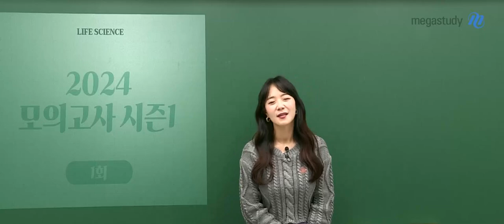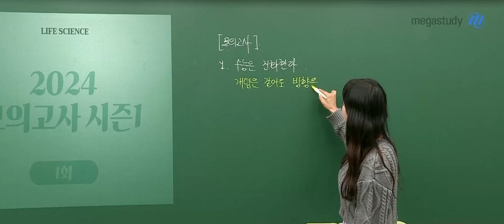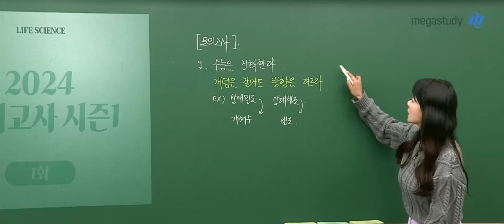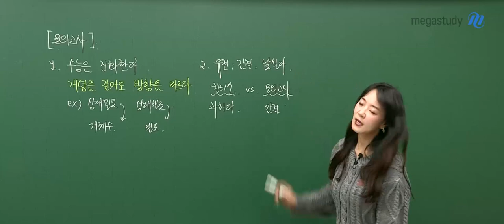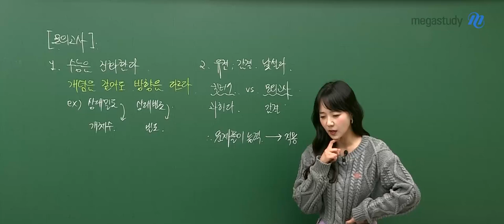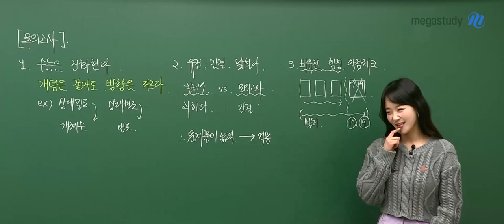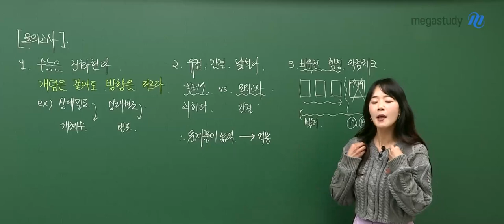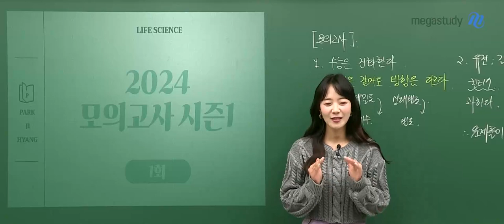[메가스터디] 생명과학 박지향쌤 - 2024 박지향 모의고사 시즌1 OT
생명과학 박지향 선생님의 2024 박지향 모의고사 시즌1 OT 영상입니다.